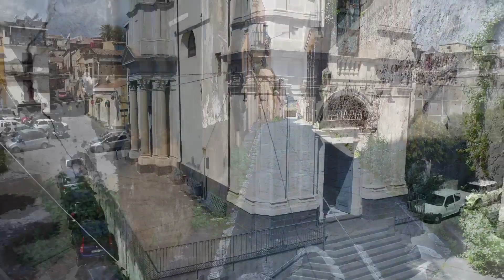Le Chiazzette di Acireale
Uno sguardo dall'alto alle bellezze del nostro territorio, le Chiazzette di Acireale che fanno parte di un asse viario del '600 che collegava il borgo marinaro di Santa Maria la Scala al centro di Acireale.

Attrezzatura: DJi mini 2 SE.